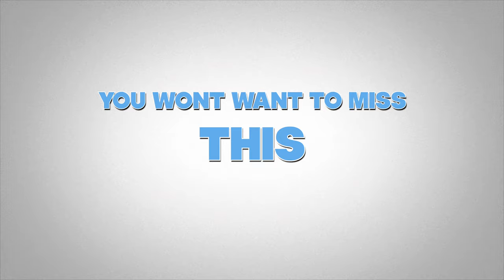Trailer For Beer Beach Boat Special | This Saturday